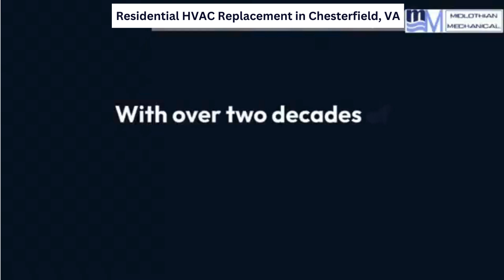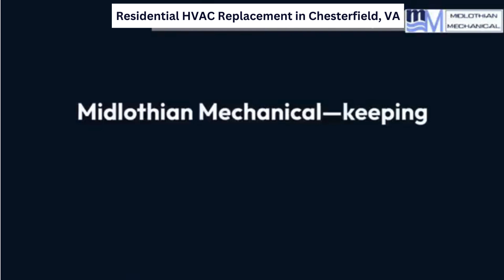Residential HVAC Replacement in Chesterfield, VA | Midlothian Mechanical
Midlothian Mechanical is one of Richmond metro’s largest heating and air conditioning service companies and one of a few offering a sophisticated computerized dispatch and maintenance management system – There are approximately 400 Heating and Air Conditioning companies in the Richmond metro area and Midlothian Mechanical was ranked second best by Richmond Home Magazine.

Services:
Heater Repair
Boiler Installation
Water Heater Replacement
AC Replacement
AC Installation
AC Maintenace
AC Repair
Air Quality
Custom Sheetmetal Ductwork
Residential HVAC Replacement
Residential HVAC Maintenance
Commercial HVAC Replacement

GBP Category: Air conditioning contractor, Air conditioning repair service, Air duct cleaning service, Furnace repair service, Heating contractor, HVAC contractor

Related Terms:
Residential HVAC replacement Chesterfield VA
HVAC system upgrade Chesterfield VA
HVAC replacement cost Chesterfield VA
Air conditioning replacement Chesterfield VA
Furnace replacement Chesterfield VA
HVAC installation Chesterfield VA
Best HVAC companies Chesterfield VA
Energy-efficient HVAC Chesterfield VA
Affordable HVAC replacement Chesterfield VA
HVAC service Chesterfield VA
AC replacement Chesterfield VA
Chesterfield VA HVAC experts
HVAC contractors Chesterfield VA
Heating system replacement Chesterfield VA
HVAC maintenance Chesterfield VA
Emergency HVAC replacement Chesterfield VA
Residential HVAC services Chesterfield VA
Top HVAC companies Chesterfield VA
Home HVAC system Chesterfield VA
HVAC replacement reviews Chesterfield VA
Reliable HVAC contractors Chesterfield VA
HVAC replacement financing Chesterfield VA
AC installation Chesterfield VA
HVAC upgrade Chesterfield VA
Chesterfield HVAC service
Professional HVAC replacement Chesterfield VA
Heating and cooling replacement Chesterfield VA
Chesterfield VA HVAC replacement
HVAC ductwork replacement Chesterfield VA
Local HVAC services Chesterfield VA